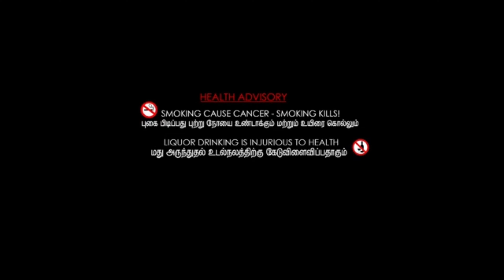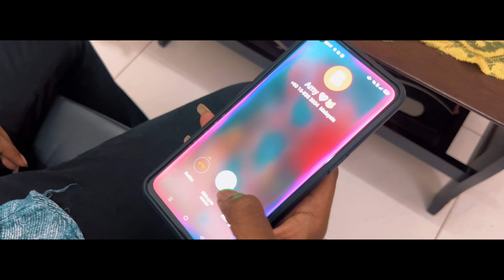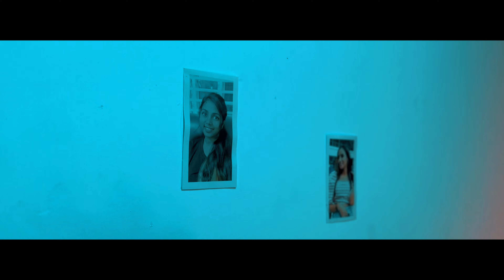Sol Anbe -/ Cover Music Video 2022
DIRECTION BY JEEVA NOTY

ASSISTANT DIRECTOR BY NRD VARSHAN

D.O.P & EDITING BY NRD VANAN

CAST:~ NRD VARSHAN , PAVITRA , SHALINI , THARJANA MURTHI , JEEVA ,JC RAGUL NIRMAL , NRD VANAN , KAAVIYA , BAIRAAVI ,ARVIN KUMAR  &  DINESH

SPECIAL THANKS TO :~ OMKAR PILAITHIRTHUM

I HOPE TO SHARE FAMILY  &  FRIENDS🔥🔥🔥